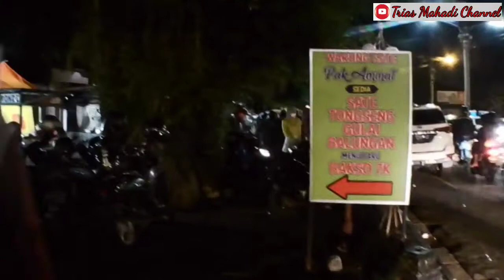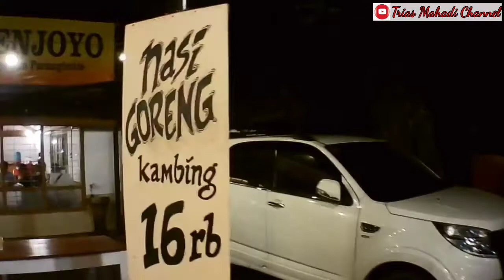KLUYURAN MALAM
Saat malam minggu di Yogyakarta, menyesal kalau tidak kluyuran di malam hari, soalnya tempat tempat wisata malam di kota ini tidak akan akan cukup dengan waktu yang singkat untuk dijelajahi.
Tempat wisata malam di Yogya yang satu ini sudah beberapa kali di ulas oleh Keluyuran.
Pendopo Lawas, di sini ada live music para kawula muda, berlokasi di sebelah timur alon alon utara Yogyakarta merupakan tempat wisata malam yg romantis dan banyak dikunjungi oleh muda mudi.